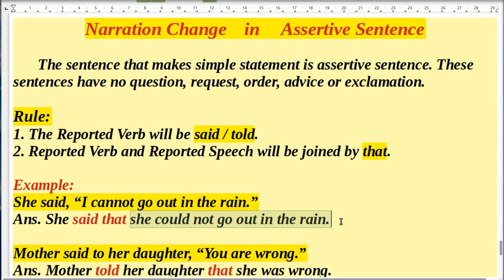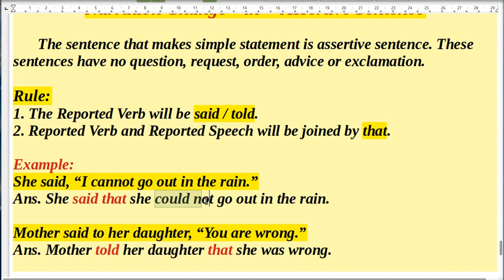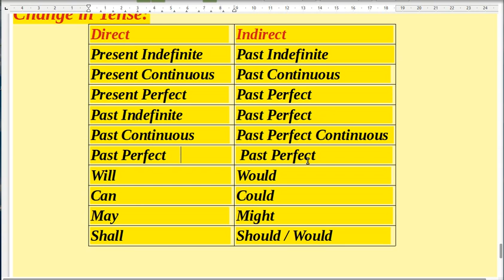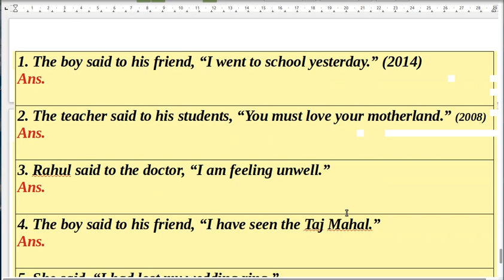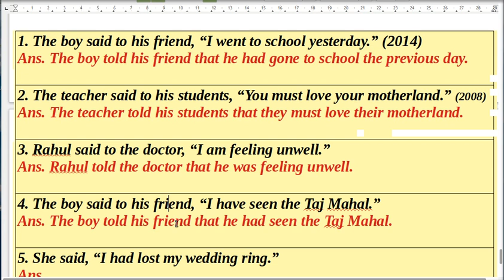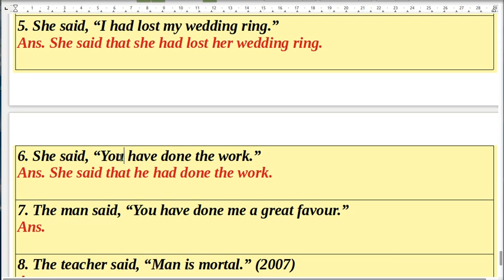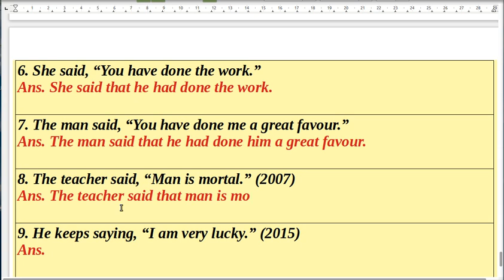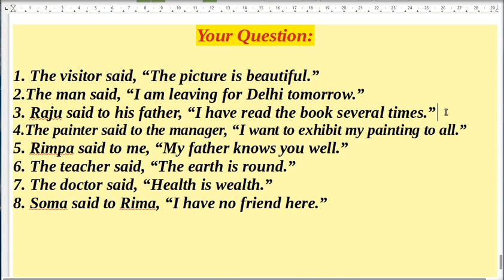Narration Change in Assertive Sentence: Direct to Indirect.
Here is how to change Direct speech to Indirect speech in Assertive Sentence. Here Explanation in Bengali and many examples. Hope it will be helpful to you.

"Travelling & Learning English"
Free Youtube Channel For Education and More.